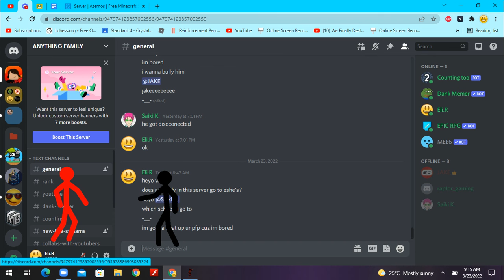boredddd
I made this because I was bored.